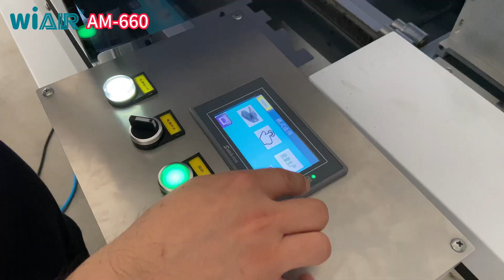What is a honeycomb paper sleeve forming machine？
honeycomb paper sleeve,protetive honeycomb sleeve,honeycomb sleeve bottle protection soulution,bottle packaging sleeve

Hey boss, listen up! We've got something exciting here—a brand new project to add Honeycomb Sleeves,Bosses who don't know how to produce, please take a look here.

After a solid 10 months of hard work and continuous improvements, we've gone from doing it manually to a semi-automated process, and now we've developed a fully automated machine for producing Honeycomb Sleeves. We've put in all this effort to make sure we unlock the full potential for both sides.

Boss, I need you to know, it takes less than 10 seconds to produce a single Honeycomb Sleeve. So, how many honeycomb paper protective sleeves do you want to make in a day? You decide!

Listen up, all you bosses and folks in the industry who need automated production! If you're on the hunt for equipment like our Honeycomb Sleeve-making machine, you've come to the right place.

Thanks!